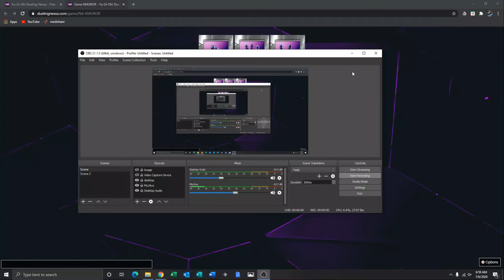Yugioh Dueling Nexus Match Duel: Freezing and Burning Beast VS Kaiju Game 1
magic the gathering channel